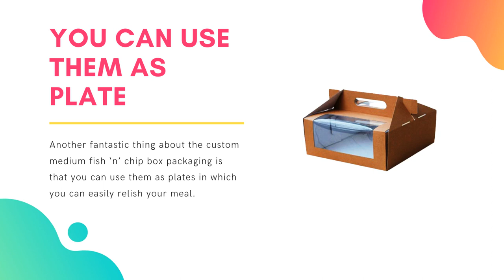How to Create Custom Medium Fish ’n’ Chip Box? | Plus Printers | Creative Packaging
Fish ‘n’ chip boxes have different types and styles, but which type is the best and perfect for your product. It wholly depends on the usage of your product. For instance, we are talking about Medium fish ‘n’ chip boxes; their best style is gable box with handle and window.

But why only this style? Why not any other one? These questions arise in mind while reading this. So, the answers are here too.

These boxes are easy to carry. You can carry your dish in it conveniently and without any hassle. Moreover, you can carry them in the car and even on your bike.

Keeps the Product Fresh
Custom printed medium fish ‘n’ chip boxes keep the fish fresh and chips remain crispy in it. Hence, you enjoy the farm-fresh product due to these boxes. Therefore, these boxes are the best.
You can use them as plate

Another fantastic thing about the custom medium fish ‘n’ chip box packaging is that you can use them as plates in which you can easily relish your meal.

So, are you looking for medium fish ‘n’ chip box wholesale for your items and want to have unlimited customizations too? Then Plus Printers is your perfect partner.

Plus Printers are here to solve all packaging problems and make unique, attractive, and fabulous packaging fo your product. Plus Printers is with you in this noble cause. Visit us and get marvellous custom packaging boxes for your products.